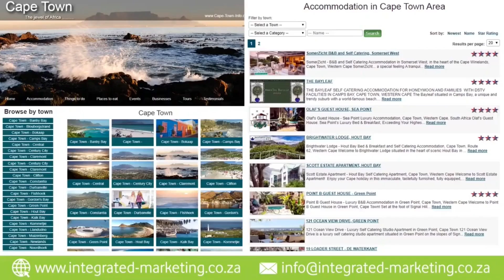Montagu in the Western Cape - South Africa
Montagu offers an exotic array of once-in-a-lifetime adventures, from rock climbing to visiting national monuments. It’s hard to name another holiday destination that offers as much variety. Enjoy this exciting video showcasing all that Montague has to offer its visitors.

Montagu, a small town in the Western Cape of South Africa, is a popular destination for tourists looking to get away from the hustle and bustle of city life. The town offers a wide range of accommodation options to suit all budgets, from camping and self-catering to luxury hotels.

There is something for everyone in Montagu, whether you're looking for an adventurous holiday or a relaxing break. The town is home to some of the best hiking trails in the country, as well as numerous vineyards and fruit farms.